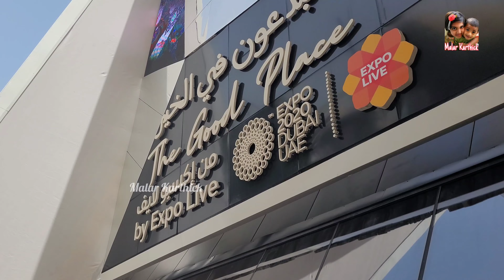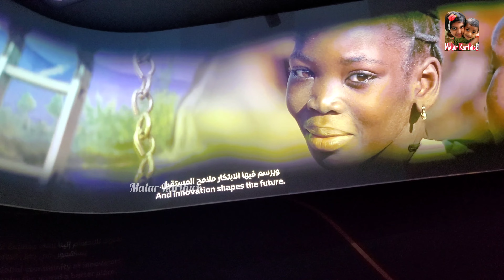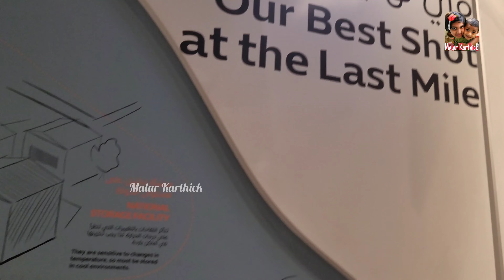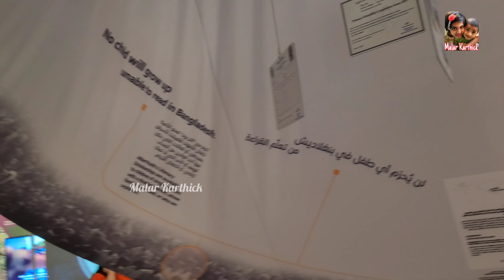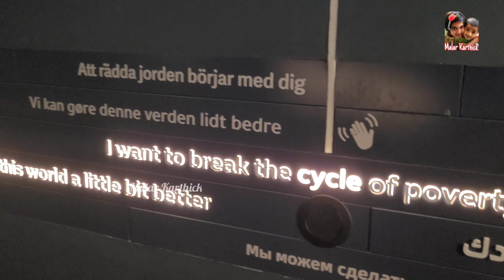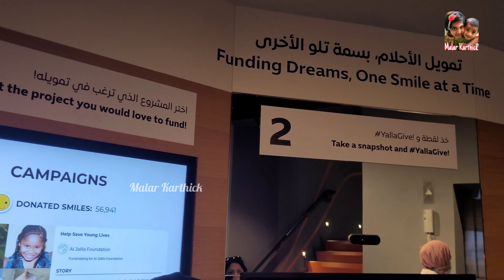The good place pavilion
The good place pavilion @MalarKarthick @theExpoCityDubai
China Pavilion 🇨🇳 Expo2020 dubai
India pavillion Expo2020,
Exploring india pavillion,
India expo 2020 Pavillion,
Inside the India pavillion at expo2020 dubai,
india pavillion expo2020 full coverage all floors 4 levels walkthrough,